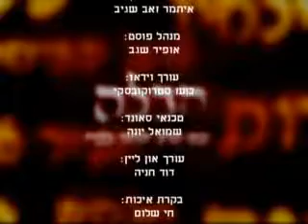סודו של הקדיש הרב יצחק בצרי חובה לצפות מרתק ביותר!!!